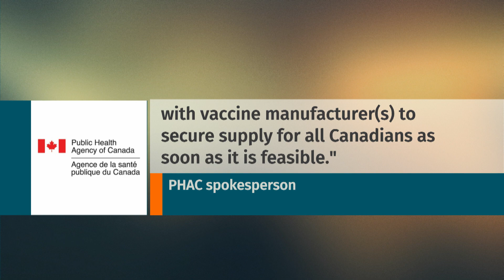When will Canadians get a COVID-19 vaccine, and will there be enough? | The Weekly with Wendy Mesley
With dozens of COVID-19 vaccine candidates in development around the world, a massive challenge looms on the horizon: deciding who gets access to a successful vaccine first, and whether countries can produce enough for everyone. Wendy Mesley speaks to two people leading two of the most promising made-in-Canada vaccines about how to make sure everyone gets access.